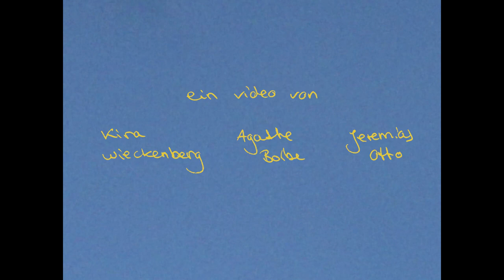TROTT - Hulahoop Daydream (Official Video)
right round baby right round!

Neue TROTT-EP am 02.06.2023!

Dickes Danke an alle Beteiligten:
Agathe Borbe & Kira Wieckenberg: Idee, Kamera, Schnitt
Jacco Herhaus: Mix

Lyrics:

Komm und dreh dich noch einmal,
so schnell du kannst.
Dreihundertsechzig Grad
haben mich verbrannt.
You spin me right round baby right round,
like a record baby- right round baby right round
vergisst die Welt dabei,
ich vergesse sie auch.

Mein Kopf beginnt sich zu drehen
schon wieder drifte ich ab.
Wenn mir der Spatz aus den Händen frisst,
lacht eine Taube vom Dach.

Grrr grrr grr grr grrr grr grr

Komm und geh den Schritt nochmal,
egal wohin.
Die Welt ist nicht normal,
steig in den Ring.
Du kaust das Bubblegum, ich muss zur tanke fahren,
habt ihr noch Blumen da? ich nehme alle!
Mein Hoola-Superstar, because that's what you are,
auf deiner Umlaufbahn, bin ich gefangen.

Gedanken kommen und gehen,
Es fällt mir schwer klar zu sehen,

Hoolahoop Daydream,
come on baby right round.